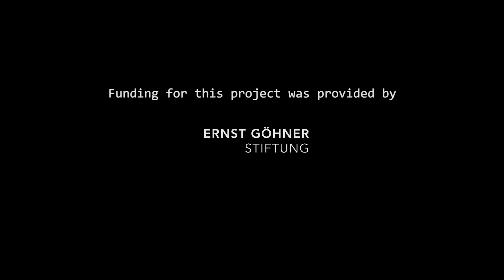"A Dream for the Future" - Ning Qiao, SynSense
These interviews took place behind the scenes and introduce the protagonists and their startups in more detail. Ning Qiao is CEO and co-founder of SynSense (formerly aiCTX).